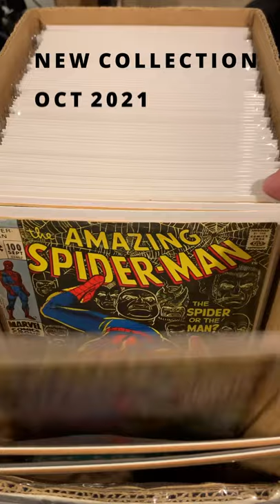New Silver Age/Bronze Age Comic Book Collection - Oct 2021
Use code "COMOCOMICS" for a free two week subscription to Key Collector Comics.

🔥Join the CGC community and gain the ability to directly submit your books to CGC!🔥

For as little as $25.00 a year you can:
1. Gain full access to CGC’s online resources.
2. Gain full submission privileges.
3. Gain access to free grader notes for your submissions.
4. Earn a free small shipping kit (for new members).

We picked up a great new comic book collection with some late Silver Age and early Bronze Age comic books!

I'm never mad when I can pick up some Green Goblin appearances and how about that Amazing Spider-Man 101, which is the 1st appearance of Morbius, the Living Vampire! Throw in a little Tomb of Dracula 1 and we've got all the vampires you need to get into the Halloween spirit!